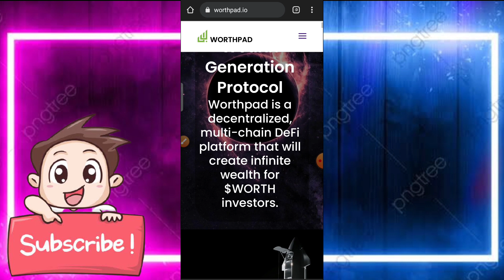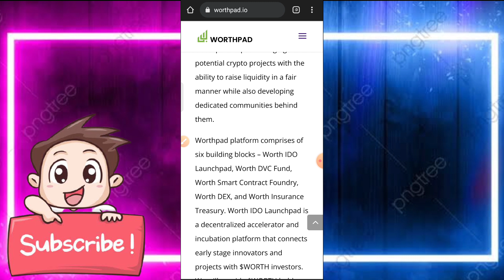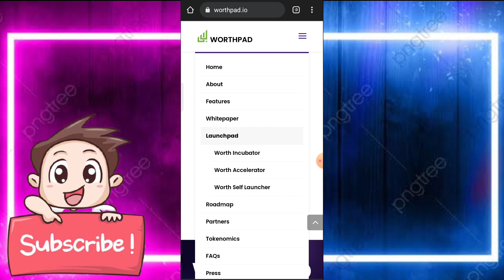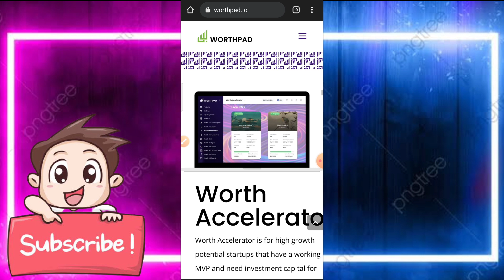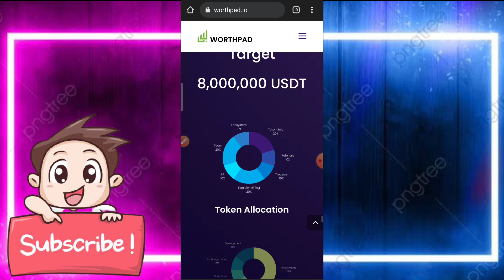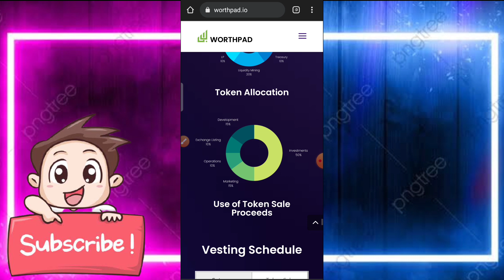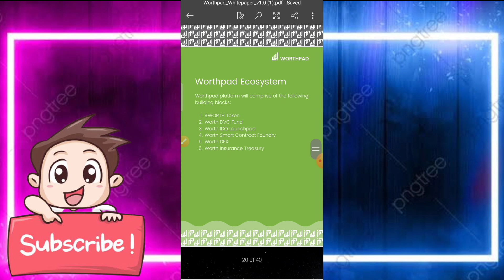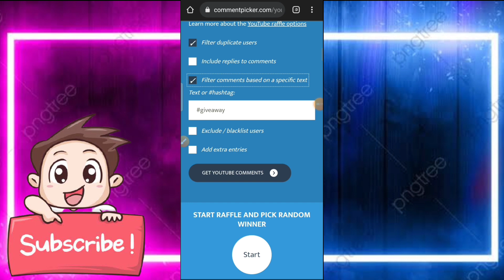PAANO MAGKALAMAN ANG GCASH HONEST REVIEW KAHIT WALANG INVITE PWEDE KA KUMITA DITO | NEW EARNING SITE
Worthpad is a multi-chain DeFi platform offering safe and low-risk earning potential for retail investors through its innovative use of decentralized financed (DeFi) technologies.

Worth IDO Launchpad simplifies things for investors and innovators and nurtures high-potential startups for unprecedented growth by providing all required resources, including investment capital, marketing and technical expertise and community building. Worthpad is creating investment structures that make participation safe for retail investors. Our intent is to create a single platform that offers retail investors an early-stage exposure to crypto startups that are working on the future of everything from finance and insurance to healthcare and transportation.

Worth IDO Launchpad is a decentralized accelerator and incubation platform that connects early-stage innovators and projects with $WORTH investors. Worthpad provides $WORTH holders early access and guaranteed allocation to seed rounds, presales and private sales of top-tier crypto projects incubated and accelerated on the Worth IDO Launchpad. Our primary goal is to make investing in DeFi and crypto projects easy and accessible to the masses. Worthpad empowers high-growth potential crypto projects with the ability to raise liquidity in a fair manner while also developing dedicated communities behind them.

Worthpad brings the capabilities of traditional venture capital to $WORTH holders through its innovative use of the best technologies available in the DeFi space. Worthpad will incentivize and reward $WORTH holders in a way that is easy and inclusive.

Worthpad provides transparent and fair investment opportunities to WORTH holders. Worthpad platform has several unique features like the Worth Smart Contract Foundry, Worth DEX and the Worth Insurance Treasury. Worth Smart Contract Foundry will have a drag and drop interface that will allow anyone to launch an idea and build a community around the project without having to worry about the technical aspects of the smart contract configuration. Worth SCF smart contracts are designed to safeguard LPs from popular exploits such as flash loan attacks and oracle price manipulation attacks. It will be a place for non-technical creators and communities to launch new project tokens. It will allow communities and projects access to all the options they need for a secure and successful token deployment to the Worth DEX.

Worth DEX is a next-gen decentralized exchange that has been designed to provide the same amount of liquidity that you’d find with a centralized exchange, while remaining decentralized.

Every project that uses Worth IDO Launchpad to raise capital will have to buy and lock $WORTH tokens in the Insurance Treasury. Funds will be unlocked from the treasury and reimbursed to the project team only when all milestones defined by the project team have been met. $WORTH tokens held in Worth Insurance Treasury will continue to accrue IDO projects’ tokens and this will act as the second layer of protection for $WORTH investors. Worth Insurance treasury will protect the investors of projects that fail because of team negligence. In case a project fails to launch, the treasury will reimburse the investors.

For more information about Worthpad and how to be a part of the revolution that will shape the global crypto space, visit the Worthpad Website.
Follow Worthpad on: Twitter | Telegram Channel | Telegram Group | Blog